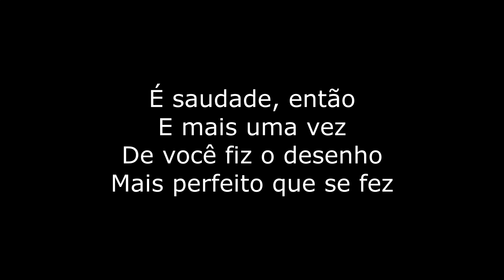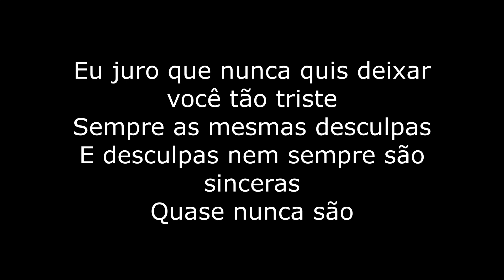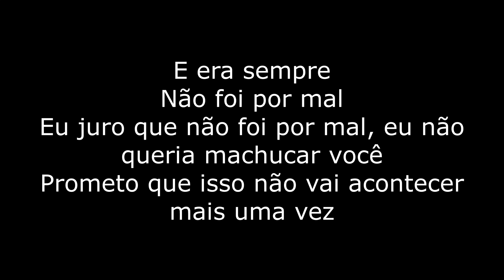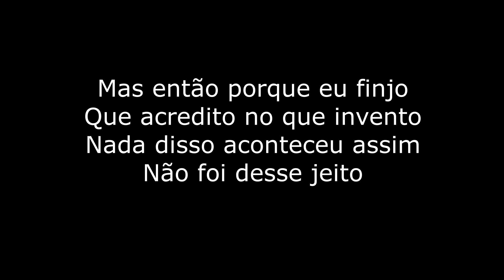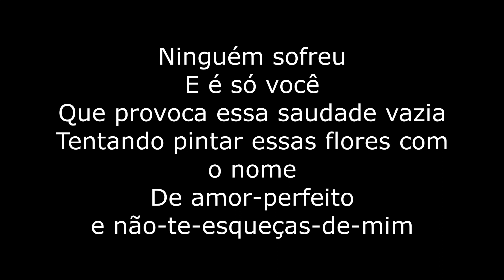Legião Urbana - Acrilic on Canvas Karaokê